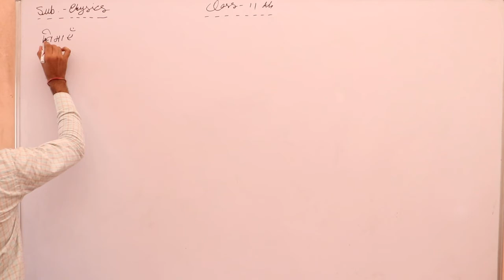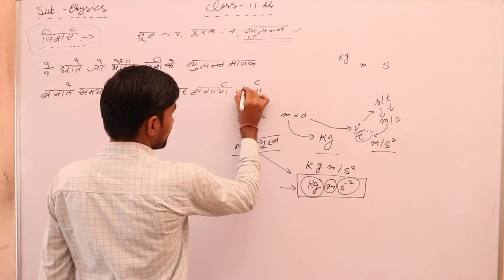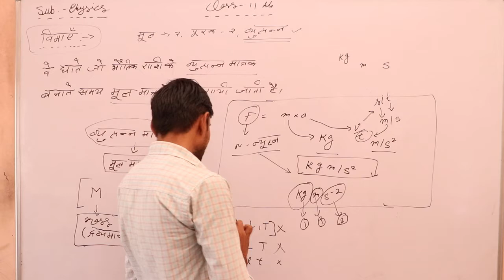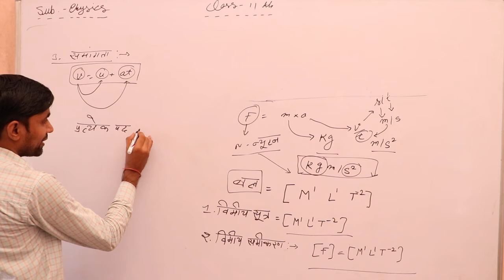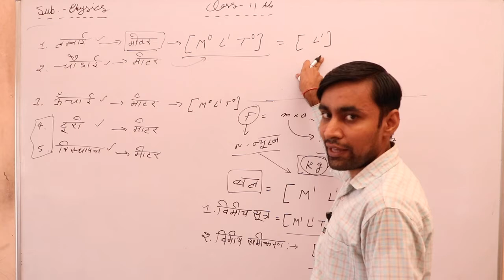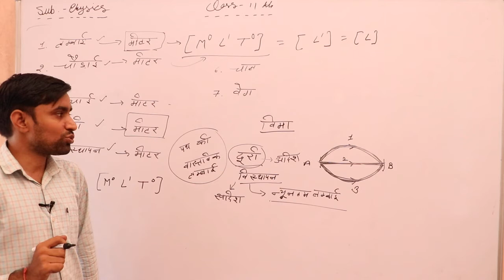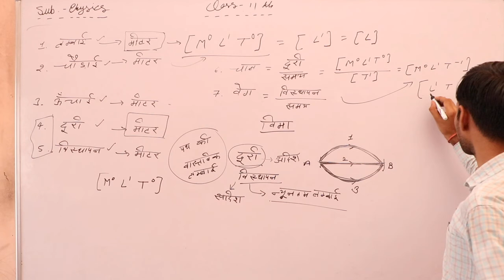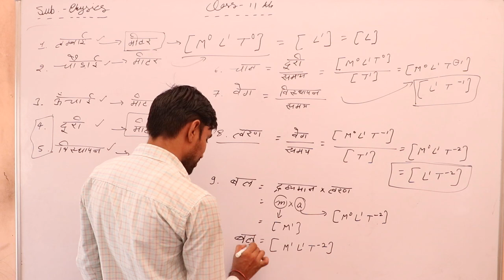11th (Physics) Chapter- 2nd Bhotik Jagat Aur Mapan part 5 By Vikash Sharma shri shyam school bhadra